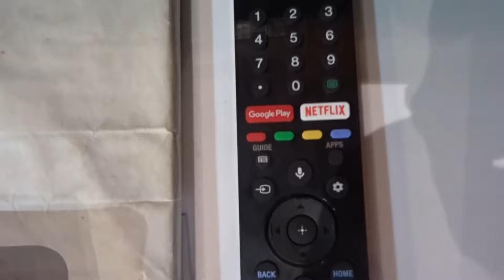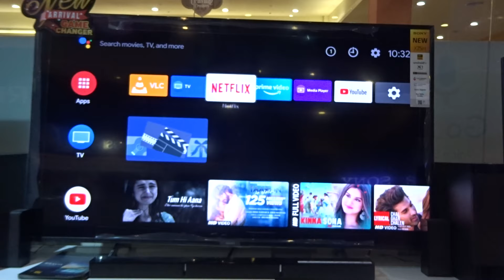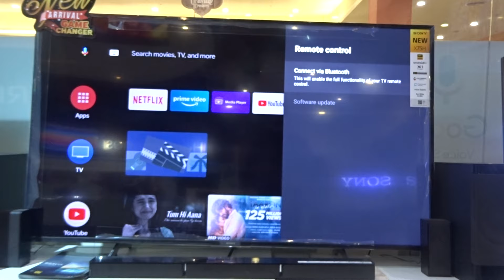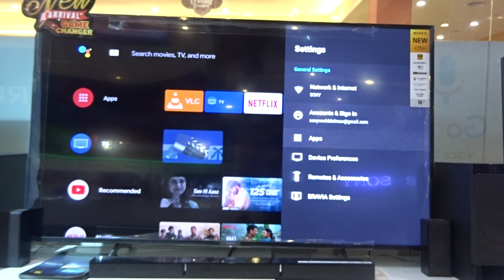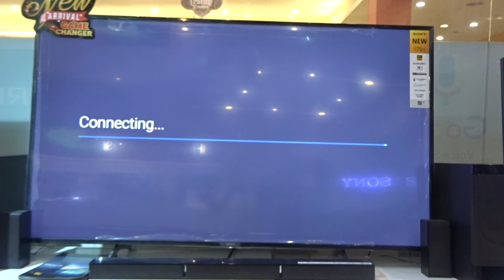Sony X75H | 4K Ultra HD (HDR) (Android TV) Technology with Voice Remote & Bluetooth Connect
X75H | 4K Ultra HD | High Dynamic Range (HDR) | Smart TV (Android TV)
Voice Search remote connectivity and Bluetooth connectivity support

Features,
4K: 3,840 x 2,160 pixels
Actual look may differ depending on TV size.
Broadband speed of at least 2.5 Mbps recommended for SD services, 10 Mbps for HD streaming or 4K downloads, 20 Mbps for 4K Ultra HD streaming. Wireless connectivity requires 802.11 home network (802.11n recommended). Network services, content, and the operating system and software of this product may be subject to individual terms and conditions and changed, interrupted or discontinued at any time and may require fees, registration and credit card information. Apps must be compatible with TV.
Simulated UI. App availability varies by region and device. Google, Google Play, Android, Android TV and other marks are trademarks of Google Inc. Network services, content, and the operating system and software of this Product may be subject to separate terms and conditions and changed, interrupted or discontinued at any time and may require fees, registration and credit card information.
Broadcast: Features vary by country.
Remote design and specification may differ depending on country.
This product is also known as KD-43X7500H, KD-43X7500H AF1, KD-49X7500H, KD-49X7500H AF1, KD-55X7500H, KD-55X7500H AF1, KD-65X7500H, KD-65X7500H AF1
Actual colour and dimension may differ from the screen image.
Colours & features of the product shown may differ by model and country.
4K: 3,840 x 2,160 p
Services availability depends on region. A part or whole of software/services installed into or accessible through the product may be changed, discontinued, removed, suspended, or terminated without notice.